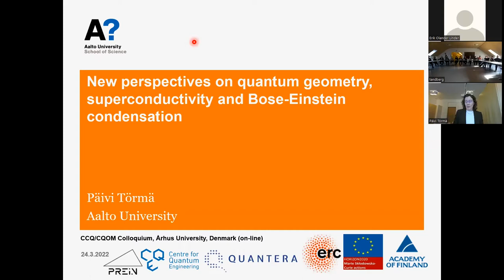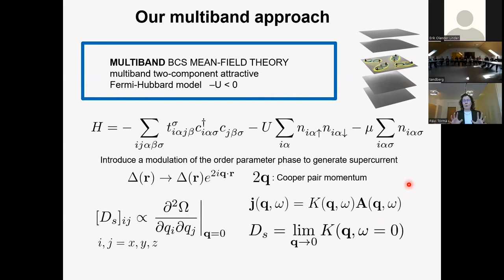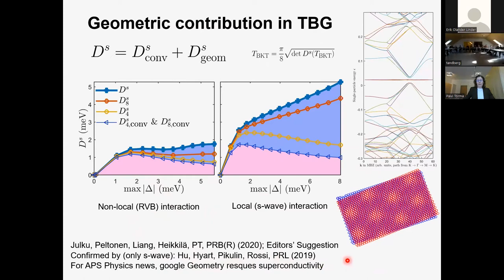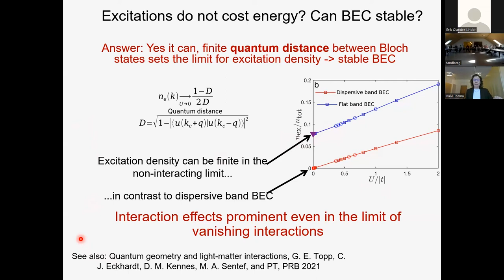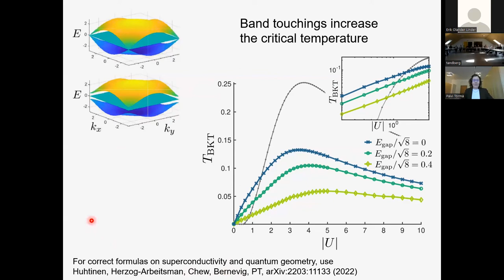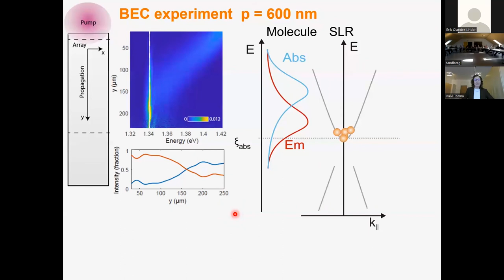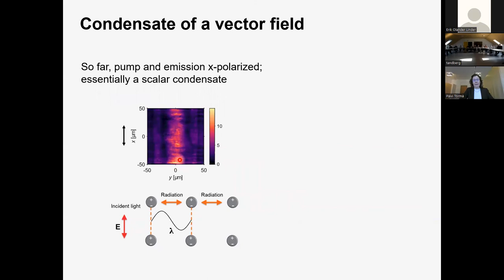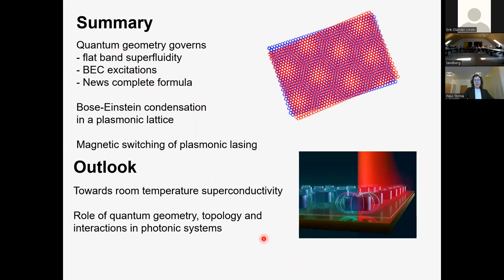New perspectives on quantum geometry, superconductivity and Bose-Einstein condensation - Päivi Törmä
Speaker: Päivi Törmä, Aalto University, Helsinki, Finland

Title: New perspectives on quantum geometry, superconductivity and Bose-Einstein condensation

Abstract: Superconductivity, superfluidity and Bose-Einstein condensation (BEC) are many-body phenomena where quantum statistics are crucial and the effect of interactions may be intriguing. Superconductors are already widely applied, but theoretical understanding of superconductivity and condensation in several real world systems is still a challenge, and superconductivity at room temperature remains a grand goal. We have discovered that superconductivity (superfluidity) has a connection to quantum geometry [1]. Namely, the superfluid weight in a multiband system has a previously unnoticed component which we call the geometric contribution. It is proportional to the quantum metric of the band. Quantum metric is connected to the Berry curvature, and this allows to relate superconductivity with the topological properties of the band. Using this theory, we have shown that superconductivity is possible also in a flat band where individual electrons would not move. Recently, we and other groups have shown [2,3] that these results are essential in explaining the intriguing observation of superconductivity in bilayer graphene and may eventually help realize superconductors at elevated temperatures. We have also explored the effect of quantum geometry on Bose-Einstein condensation [4].
Bose-Einstein condensation has been realized for various particles or quasi-particles, such as atoms, molecules, photons, magnons and semiconductor exciton polaritons. We have experimentally realized a new type of condensate: a BEC of hybrids of surface plasmons and light in a nanoparticle array [5]. The condensate forms at room temperature and shows ultrafast dynamics, and the system provides easy tunability of the lattice and unit cell geometry and symmetries. Recently, we have observed formation of polarization textures and domain walls, and obtained the BEC phase for the first time using a phase retrieval algorithm [6]. Our measurements of spatial and temporal coherence show a change from exponential decay to powerlaw or streched-exponential when crossing to the BEC phase [7]. We have also observed that when the nanoparticles are made of magnetic material, chiral modes and magnetic switching of lasing become possible [8]. This paves the way for future studies of topological effects in these systems.
[1] S. Peotta, P. Törmä, Nature Commun. 6, 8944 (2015); A. Julku, S. Peotta, T.I. Vanhala, D.-H. Kim, P. Törmä, Phys. Rev. Lett. 117, 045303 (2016); P. Törmä, L. Liang, S. Peotta, Phys. Rev. B 98, 220511(R) (2018)
[3] P. Törmä, S. Peotta, B.A. Bernevig, review article to appear in Nat. Rev. Phys., arXiv:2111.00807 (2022)
[4] A. Julku, G.M. Bruun, P. Törmä, Phys. Rev. Lett., 127, 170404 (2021)
[5] T.K. Hakala, A.J. Moilanen, A.I. Väkeväinen, R. Guo, J.-P. Martikainen, K.S. Daskalakis, H.T. Rekola, A. Julku, P. Törmä, Nature Phys. 14, 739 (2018); A.I. Väkeväinen, A.J. Moilanen, M. Necada, T.K. Hakala, P. Törmä, Nature Commun. 11, 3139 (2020)
[6] J.M. Taskinen, P. Kliuiev, A.J. Moilanen, P. Törmä, Nano Letters 21, 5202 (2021)
[7] A.J. Moilanen, K.S. Daskalakis, J.M. Taskinen, P. Törmä, Phys. Rev. Lett. 127, 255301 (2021)
[8] F. Freire-Fernandez, J. Cuerda, K.S. Daskalakis, S. Perumbilavil, J.-P. Martikainen, K. Arjas, P. Törmä, S. van Dijken, Nature Photonics in press, Nature Phot. 16, 27 (2021)